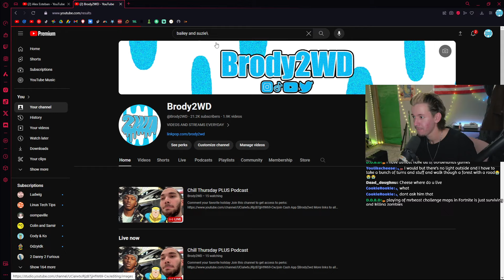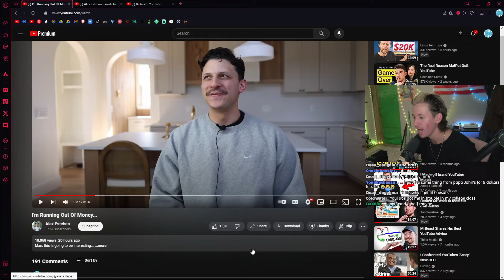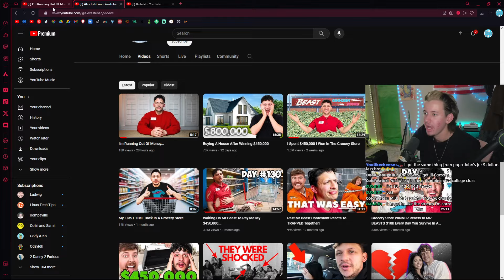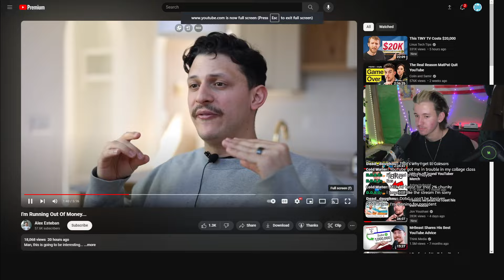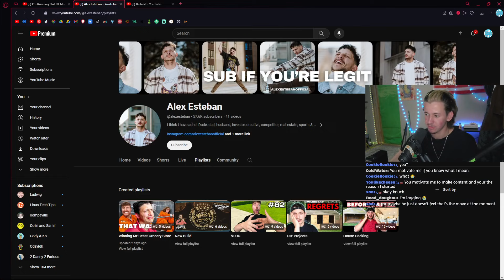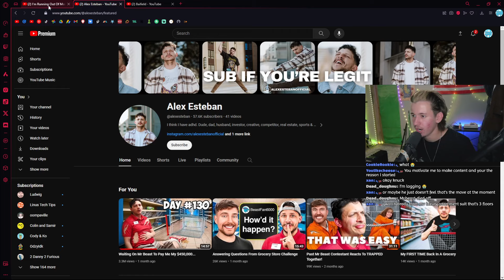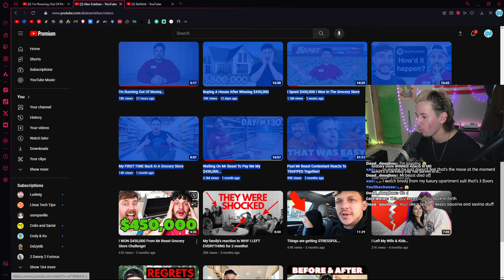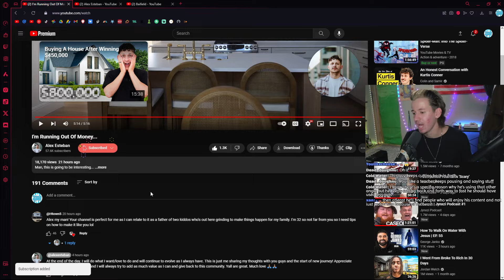Mr Beast R̶U̶I̶N̶E̶D̶ This Guys Life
Tier 3 MEMBERS AS OF FEBRUARY 1ST